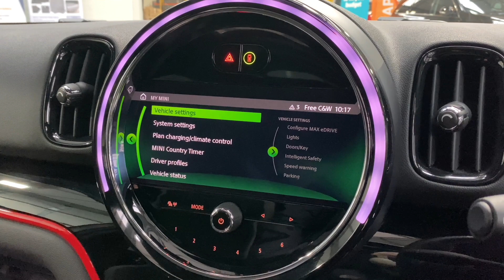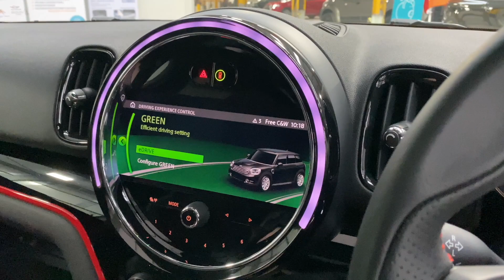MINI Countryman 1.5 10kWh Cooper SE Sport Auto ALL4 (s/s) 5dr